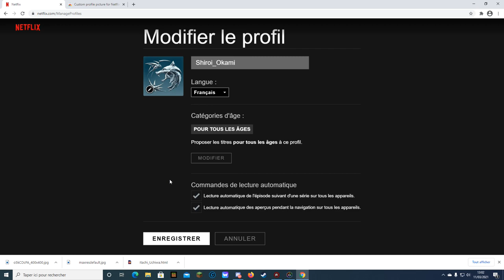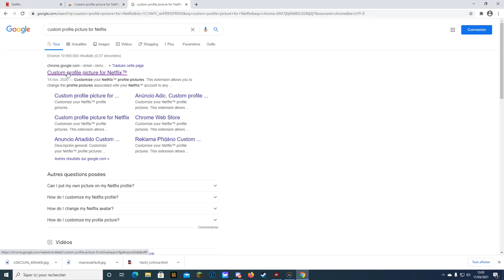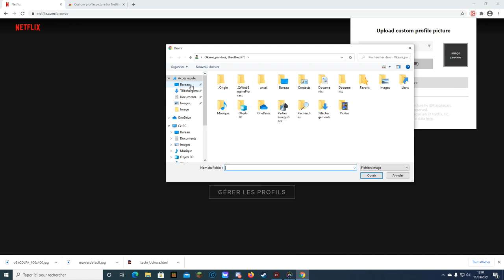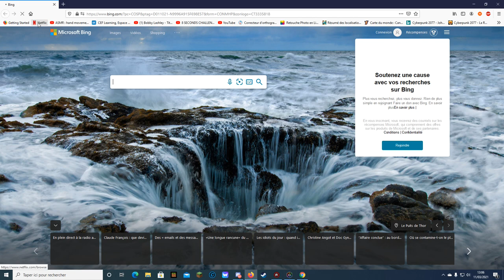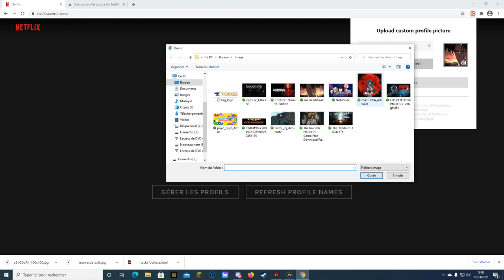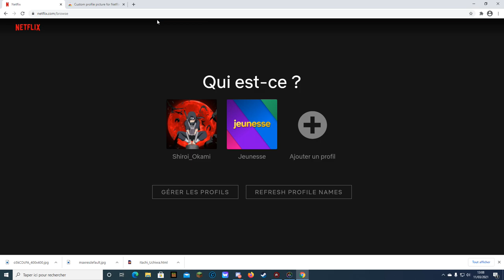TUTO NETFLIX : COMMENT METTRE N'IMPORTE QUEL IMAGE EN PHOTO DE PROFIL !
Merci a toi d'avoir regarder !